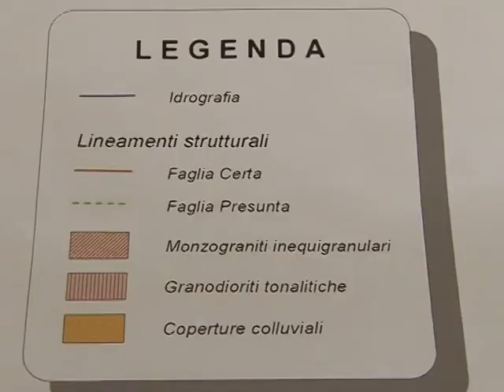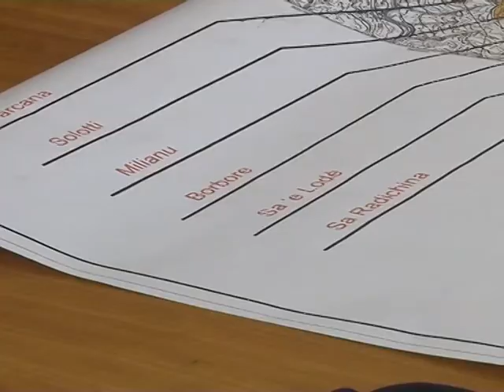tesi di laurea acque ortobene 15 1 13